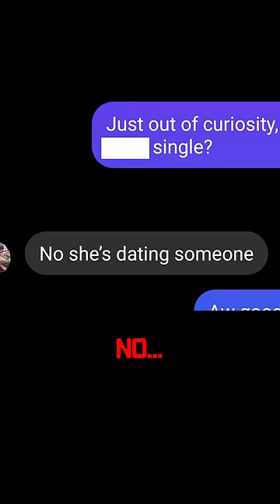I met my DREAM GIRL playing volleyball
I love volleyball so much and because of it I got to meet an amazing woman, one might even say my dream girl.

Anyway I love volleyball and Haikyuu and if you do to you should watch the linked video